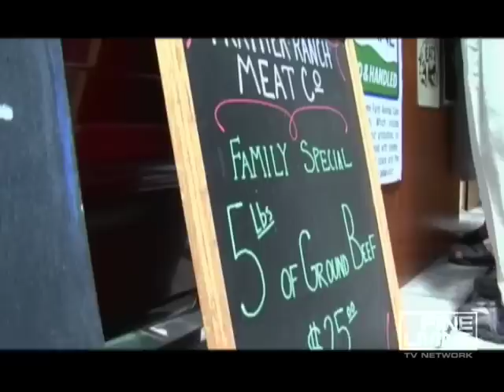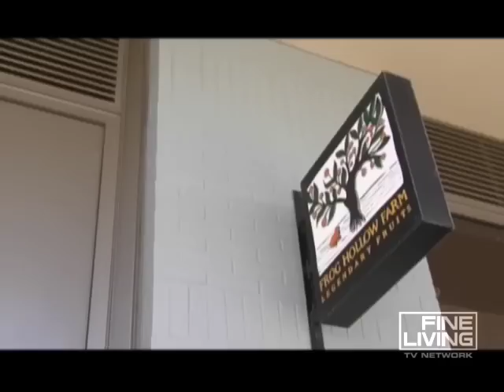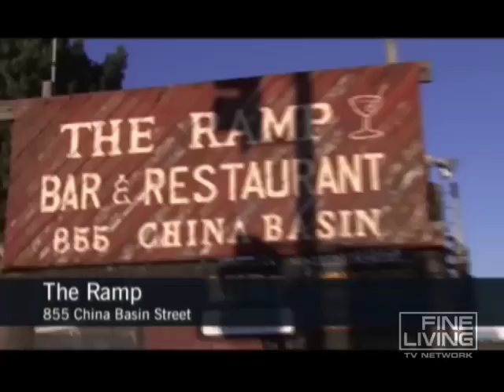San Francisco Farmers Market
Tour the food epicenter of California with a visit to the farmers market.